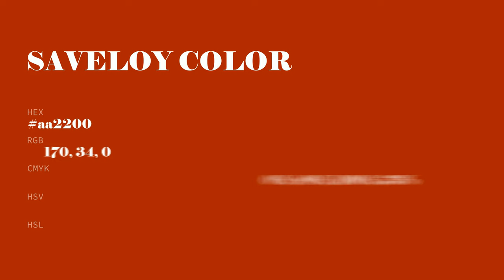Saveloy color aa2200 hex color - Red color - Cool color aa2200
What color is Saveloy ? aa2200 hex color - Red color - Cool color aa2200

Hex aa2200 Color Code is also known as Saveloy color.